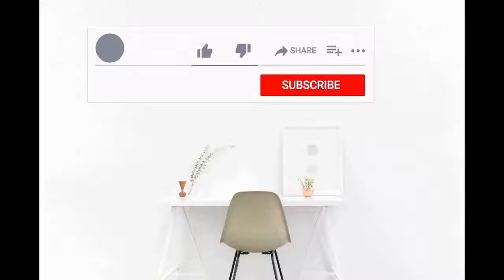INTERIOR DESIGN | The Best Interior Designers and architecture Designers